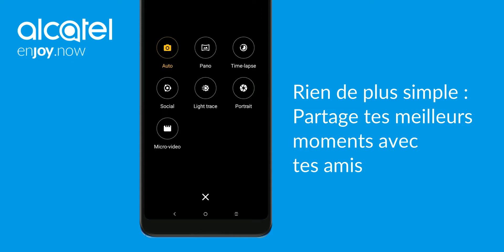Tutoriel : Mode social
Ce mode – accessible via l’appli de l’appareil-photo – sépare l’écran de l’appareil en deux. Le bas de l’écran affiche le fil de la galerie, avec toutes les photos prises récemment.

Le viseur reste dans la moitié haute pour te permettre de continuer à prendre des photos sans avoir à retourner dans l’appli appareil-photo, tout en voyant tes photos apparaître en dessous à mesure que tu les prends. Tu peux ainsi les partager avec tes amis, ou les supprimer si tu n’en as pas besoin, sans avoir à quitter l’appli et à interrompre ce que tu fais.

Clique sur le bouton ci-dessus et regarde le tutoriel pour apprendre à utiliser le Mode social sur ton appareil !